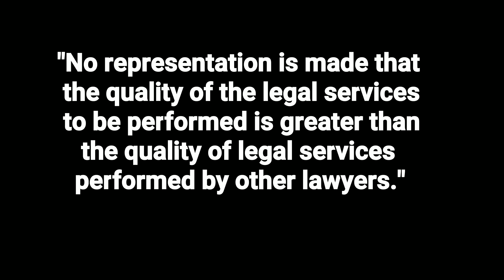Attorney Sam Wiggins - Wiggins Law Firm, LLC